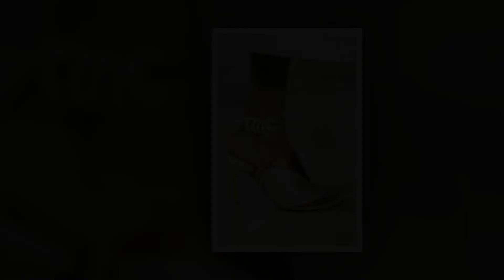The Fashionable Spring-Summer 2019 Classy Shoes Collection.|Anna Sakhno Channel.|Shoes Trends 2019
There is an amazing designer collection of trendy classy womens shoes for spring-summer season 2019.

I’m trying to involve you in the world of fashion, the new trends and show truly interesting and stylish outfits ideas.

The thematic of my channel includes three main streams of fashion: the first one is the most fashionable and trendiest seasonal ideas of ladies everyday outfit, street looks and jewelry trends. It’s the biggest part of all my videos. This part is devoted to casual stylish looks, everyday gorgeous outfits, cute and comfy look books and graceful urban fashion wear. The second one is the color blocking fashion and amazing everyday color mixing urban style. And the third is the fashion ideas for women over 50. Also, you can see in my channel a few video-ideas of men and kids fashion and cute families’ trends. For creating each of my videos I choose the best photo-material, pictures, I watch fashion news, observe designers works and see the latest, fresh trends. I’m trying to involve you in the world of fashion, the new trends and show truly interesting, trendy, really beautiful and stylish outfit ideas for your absolutely excellent and stunning everyday look.